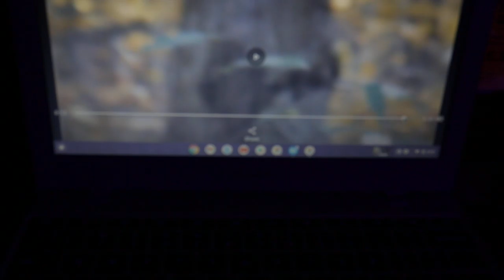Pic of hill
It's the video named it's 11th November